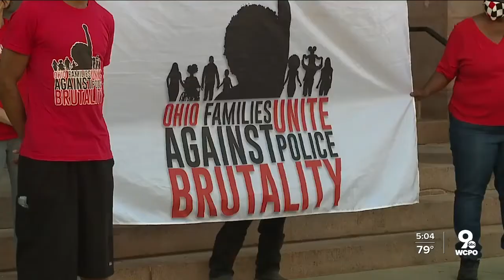Parents protest police brutality outside Cincinnati City Hall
Organizers for Ohio Families United Against Police plan to take their march to other cities around the state.